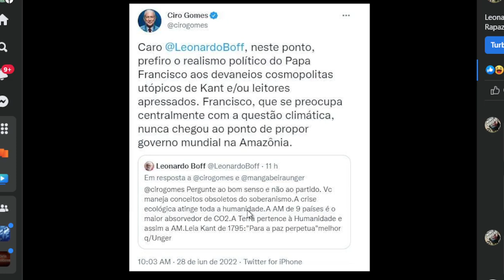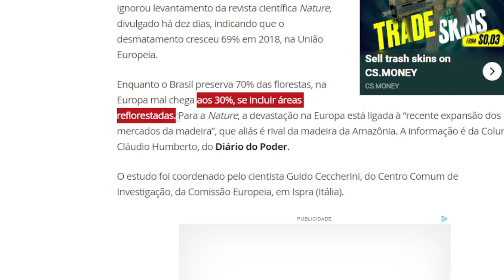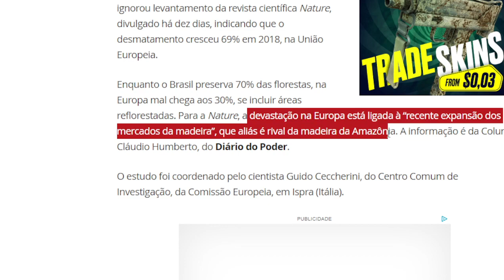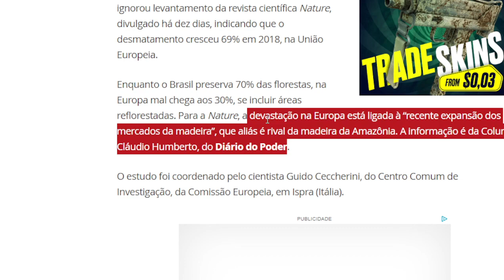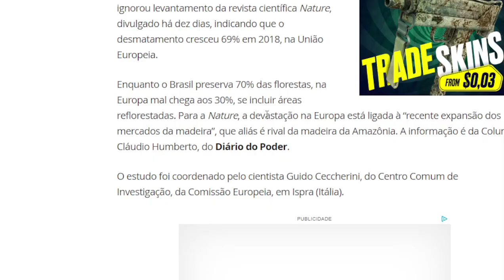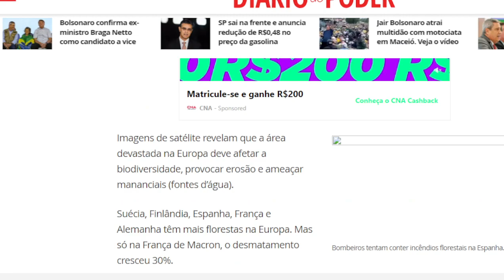Leonardo Boff quer A AMAZÔNIA na mão GLOBAL?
A Amazônia pertence aos BRASILEIROS. O governo global não soube cuidar o que era deles, e ainda tiraram muito de nossa amazônia.